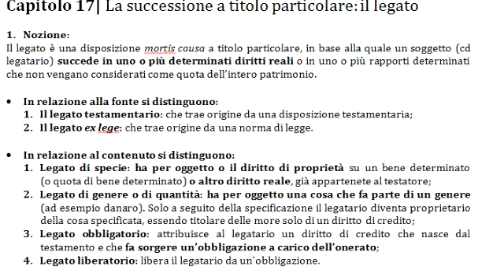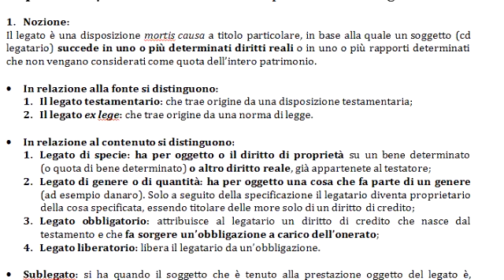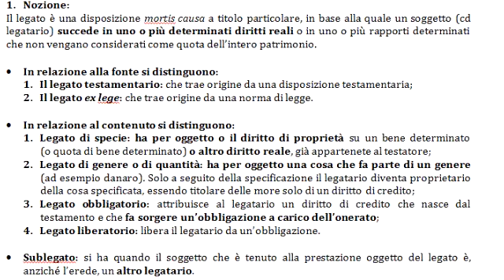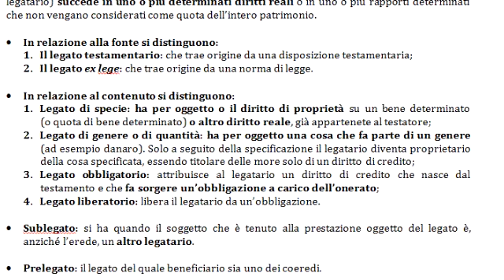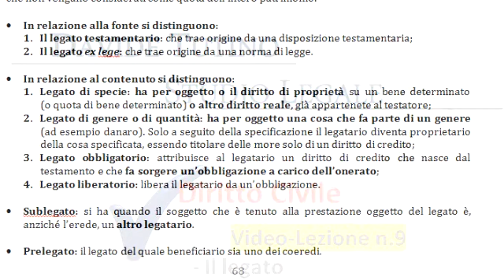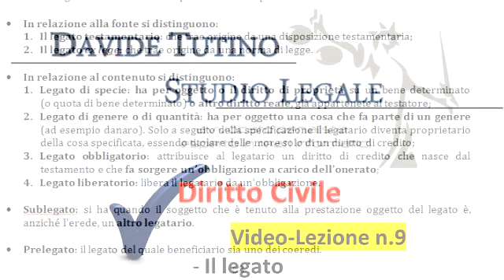Diritto Civile - Video lezione n.9: Il legato, la comunione e divisione dell'eredità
Per scaricare i riassunti associati a queste video-lezioni con gli ultimi aggiornamenti in formato word (.doc), fare click su o

In questa video lezione verranno trattati i seguenti argomenti:

Capitolo 17  La successione a titolo particolare: il legato

1. Nozione
2. L’acquisto del legato
3. La rinunzia al legato

Capitolo 18  Comunione e divisione dell’eredità
1. La comunione ereditaria
2. La divisione della comunione ereditaria
3. Rimedi contro la divisione
4. La divisione dei debiti e pesi ereditari
5. La collazione